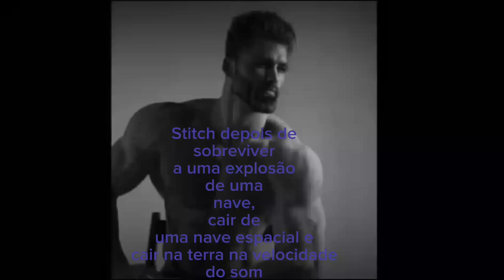Blue (🤓) Vs Stitch (💪🗿🍷)